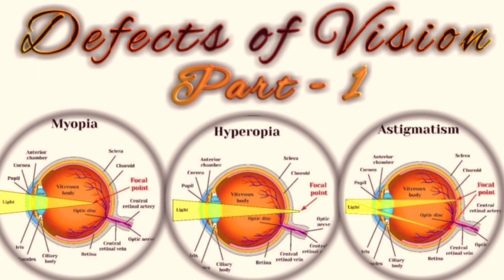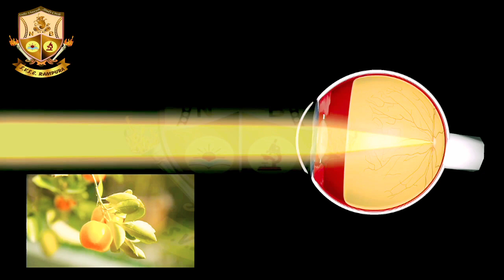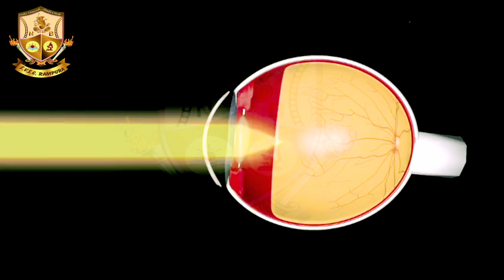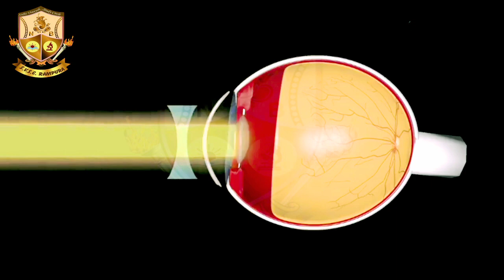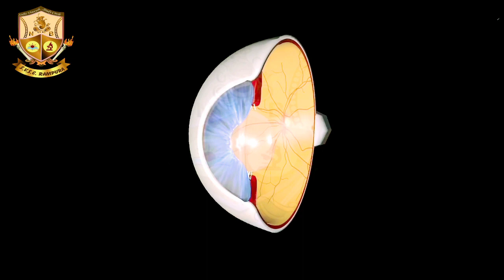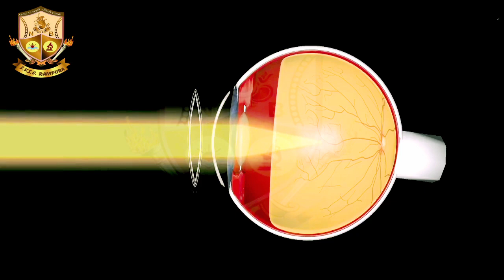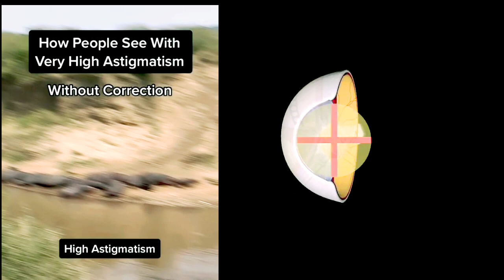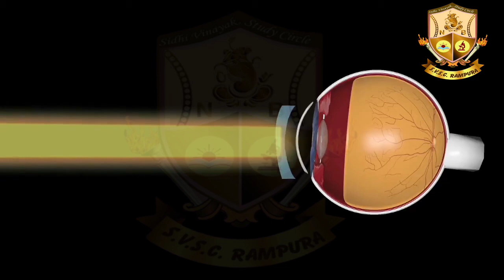Defects of vision and their correction // Animation // CBSE Class 10 // Class 12 // S.V.S.C Rampura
Write Topic

Dosto Aaj kI Is Video Me Maine Aapko Eye Defects  Ke Bare Me Bataya Hai
Watch to learn how and why  lenses are used to correct defects of vision and how exactly they affect the human eye.
The demonstration in this video uses HD Animations to simulate what happens inside the human eye. You can see how an eye with Astigmatism ,  myopia (shortsightedness, nearsightedness) and an eye with hypermetropia (farsightedness) is different from a normal eye. The demonstration also shows why cylindrical lenses used to correct astigmatism, a diverging lens is used to correct shortsightedness and why a converging lens is used to correct farsightedness.

About Different positions of images formed by concave and convex mirror for different positions of object with tricky way and also with HD animation